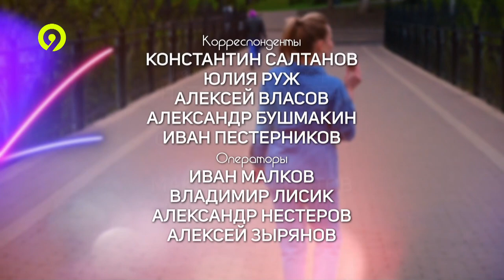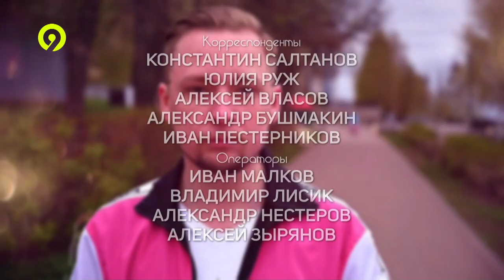9 студия 03 05 2023